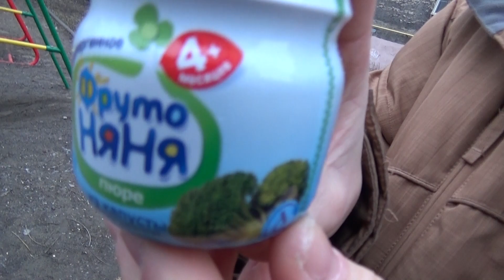ВЫЗОВ ПРИНЯТ- ДЕТСКОЕ ПИТАНИЕ,СПИЧКА,ПЕСНЯ